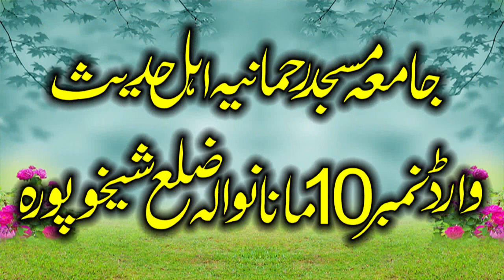Hafiz Zubair Ahmed Shakir Sahib. New Best Aor Beautiful Naat Sharif Today. Zila SheikhuPura. 2023